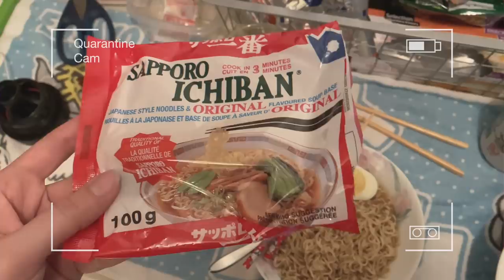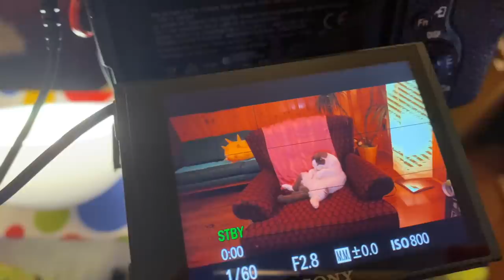We've Moved To Canada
Martina here. Sorry for the worry we might have caused you all, but I’m sure you can understand that it was an extremely tough decision to make. We took time off from social media and from posting videos to really think about what we were going to do. To get these big life changes in motion.

I’ve always enjoyed making videos, editing, creating music, doodling so I’d like to keep sharing whatever ideas come out of my crazy head. Of course, I've also got some Build A Ladder segments I've been planning, so I'm going to give myself a smaller work load but try to be more consistent. We'll see if I can stick to my personal goals.

It’ll be a change, but we’ve all dealt with change before. Hopefully some of you will stick around, and will be okay with the changes 2020 will bring to the EYK channel.